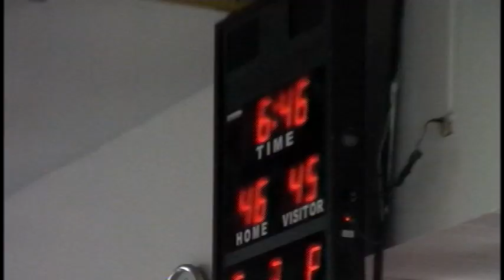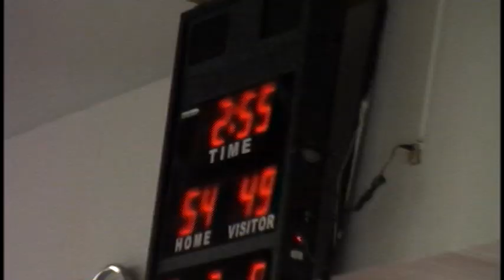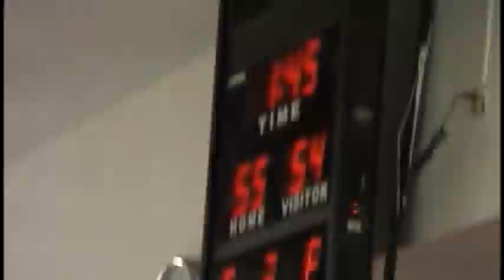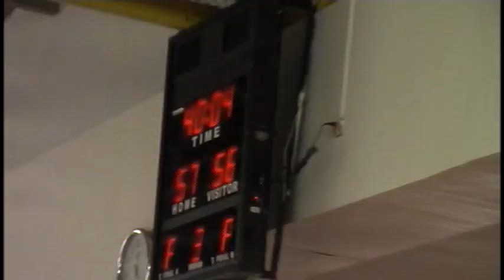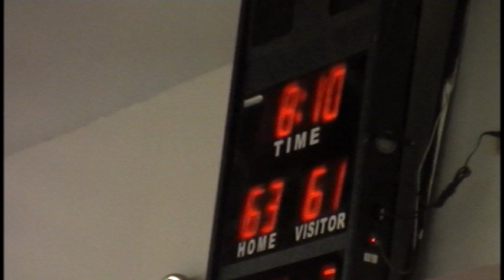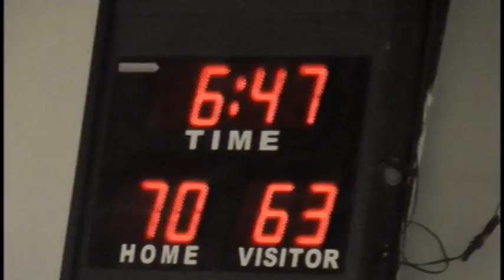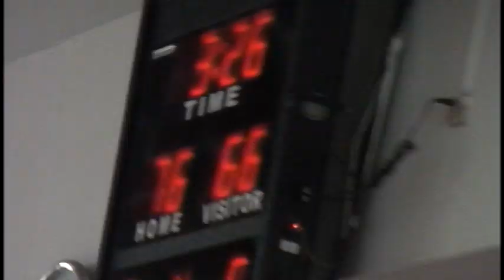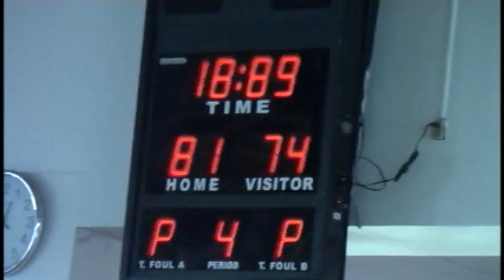PCABL Juniors Basketball 2014 Ateneo HS Blue Eaglets vs DLSZ Junior Archers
Ateneo de Manila High School's Blue Eaglets vs the De La Salle Zobel Junior Archers, PCABL 2014 tournament. May 17, 2014 at Buddhacare Gym. Second half only.